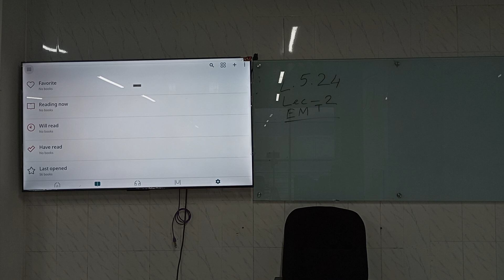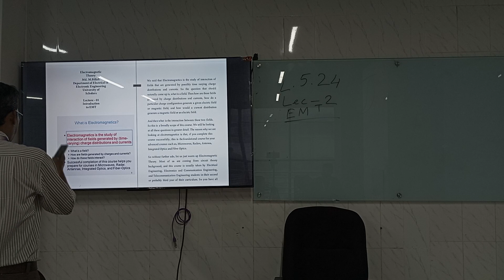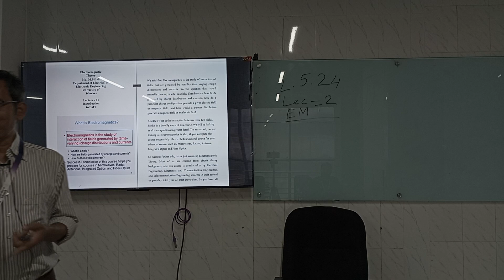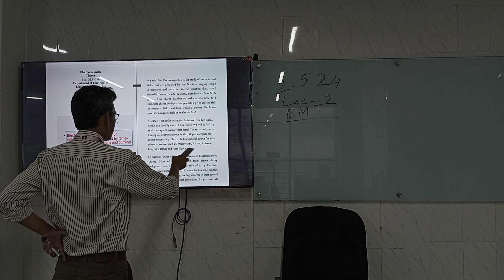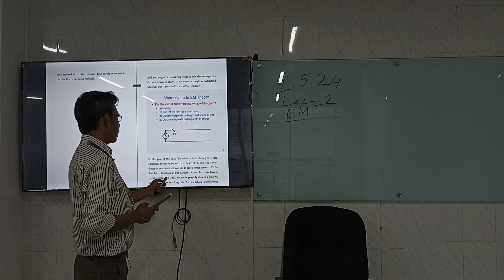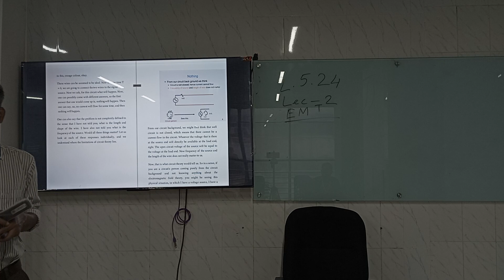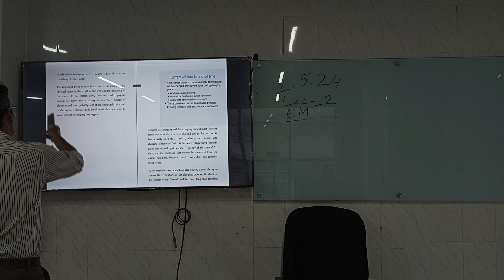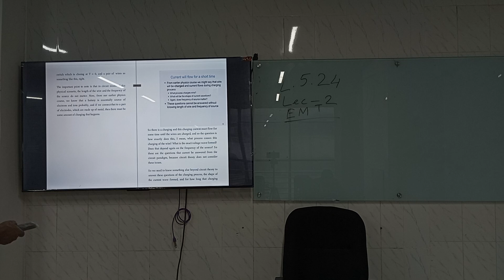Electromagnetic Theory | Lecture-2 | EEE | M. Billah | University of Scholars